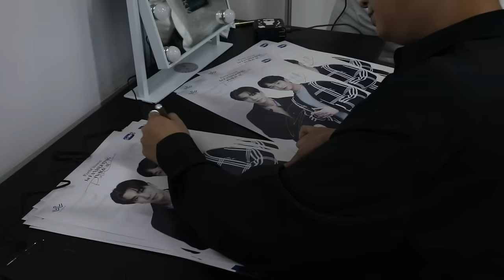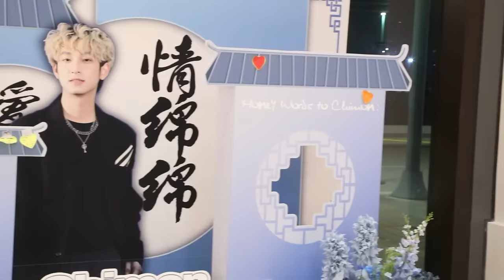[Eng Sub] PERTH CHIMON 1st FAN Meeting in Macau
ตามติดบรรยากาศแฟนมีตครั้งแรกที่มาเก๊า ของสองหนุ่ม 'เพิร์ธ-ชิม่อน' งานนี้ทั้งคู่จะน่ารักขนาดไหน กดเข้าไปดูกันได้เลย